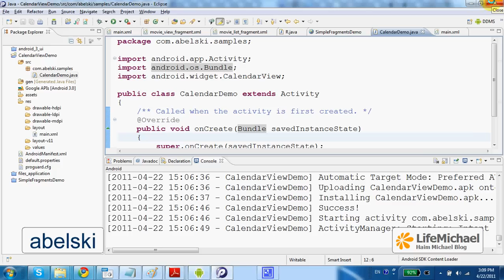Android 3.0 CalendarView Demo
The CalendarView class was added in Android 3.0. It allows us to get a calendar widget on screen as part of the user interface we develop. This video clip shows how does it look.